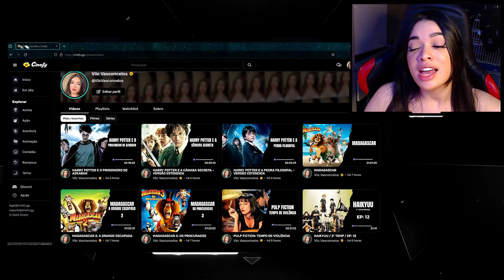Satoru Gojo Trap 💜 (Jujutsu Kaisen) | Na verdade é o Yuta | PeJota* | [REACT]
🟡 CINEFY 🟡

LIVE

INFORMAÇÕES

  Links importantes!

CRÉDITOS

 ⤷  Satoru Gojo Trap 💜 (Jujutsu Kaisen) | Na verdade é o Yuta